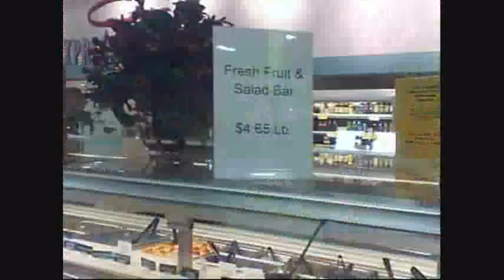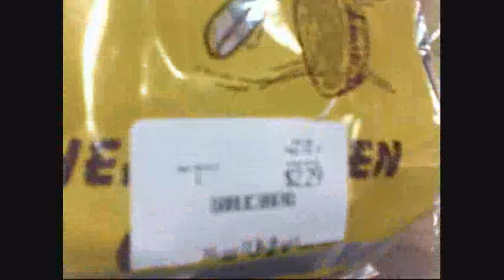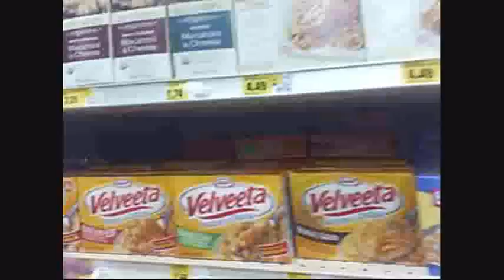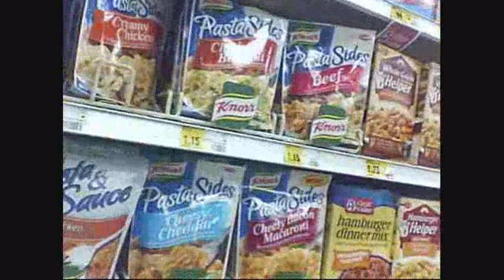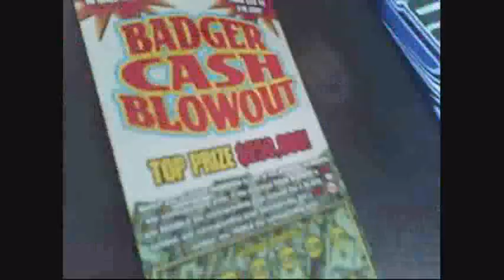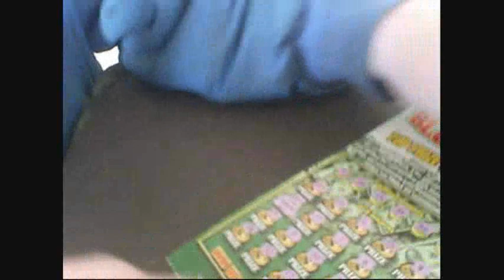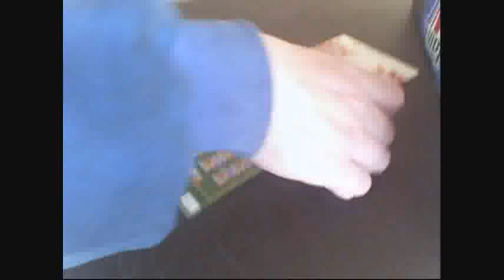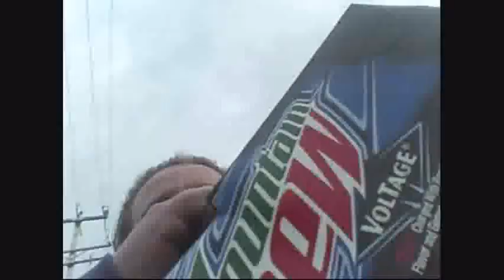Old Store Vlog From Like April Or May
We go to the store and get groceries, and talk about Earthbound.  Also I scratch a $20 lottery ticket.